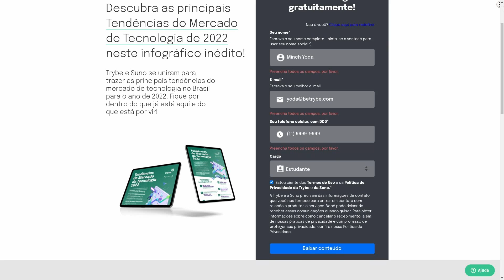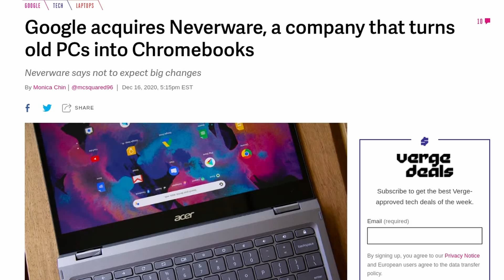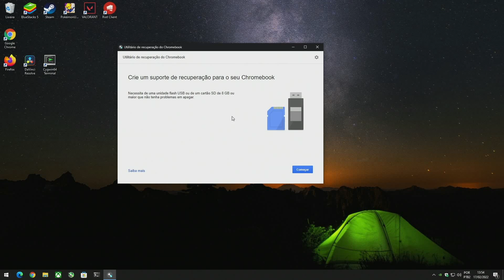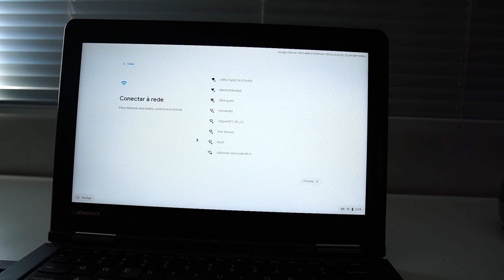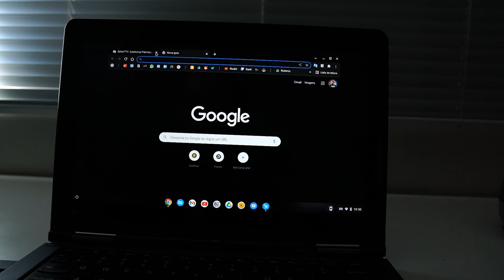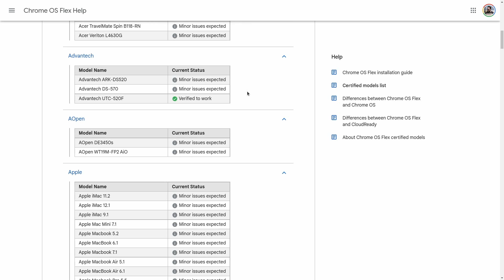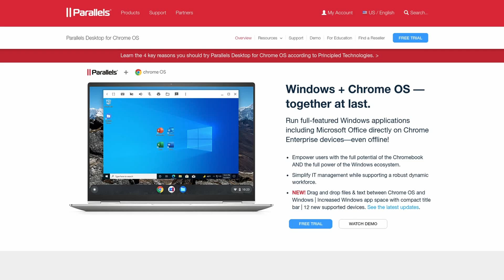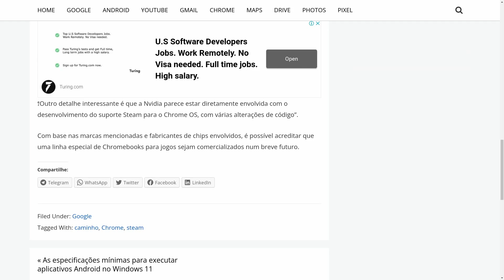QUALQUER PC PODE SER UM CHROMEBOOK! - CHROME OS FLEX CHEGOU!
Aprenda a fazer download e instalar o Chrome OS Flex no seu computador com Windows ou Mac antigo. Com esse novo Chrome OS lançado pelo Google, o sistema operacional não fica mais atrelado aos Chromebooks legítimos, ainda que possua algumas limitações, pelo menos por enquanto.

‣ Leonardo Thozo
‣ Jonathan